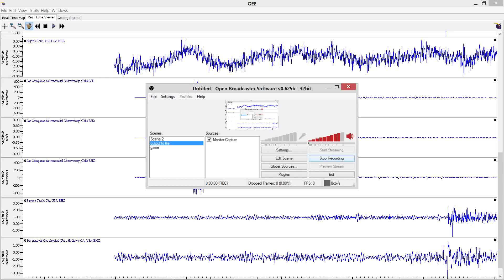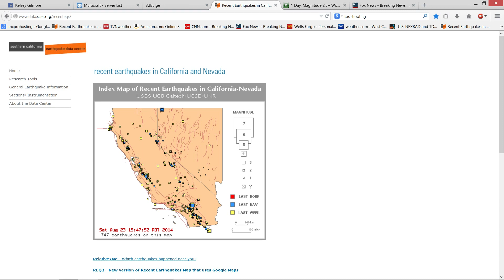6.6 earthquake chile 8/23/2014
6.6 earthquake chile 8/23/2014
6.6 earthquake chile 8/23/2014
6.6 earthquake chile 8/23/2014
6.6 earthquake chile 8/23/2014
6.6 earthquake chile 8/23/2014
6.6 earthquake chile 8/23/2014
6.6 earthquake chile 8/23/2014
6.6 earthquake chile 8/23/2014